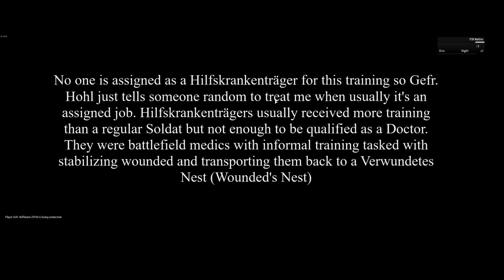[23PzD] Arma 3 - Winterschlacht Training 1943/1944 "Ammunition Blunders"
Footage taken from a training when the 23. Panzer-Division replaced the VCOM AI mod with LAMBS AI mod. The enemy is using more tactics and will have less laser accurate fire, footage taken from the session on 07.Feb.2021.

If you are interested in joining the 23.Panzer-Division, please visit our discord to apply

Note: We do not condone radical beliefs. Fascism, Nazism, and Anti-Semitic behavior will not be tolerated.